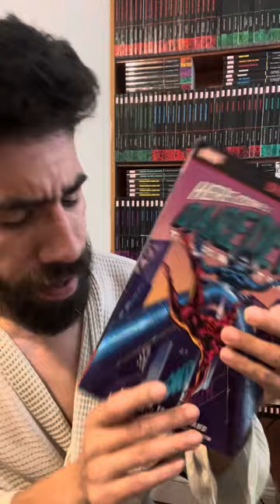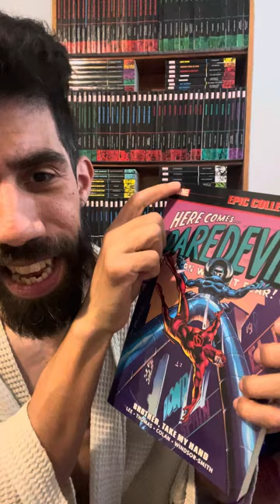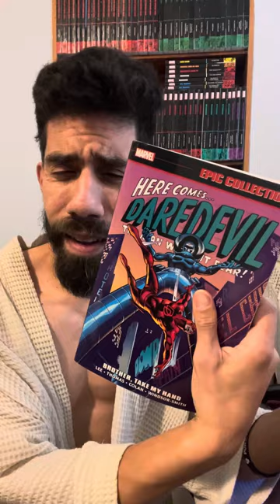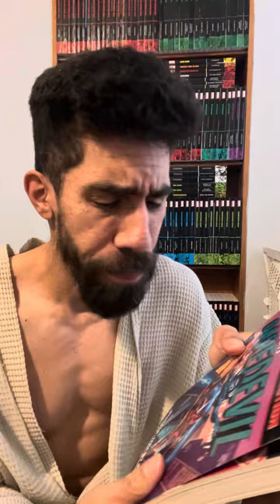NEW EPIC (DISCUSSION) - DAREDEVIL, Vol. 3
I talk about the arrival of my latest Epic Collection acquisition: DAREDEVIL, Vol. 3: BROTHER, TAKE MY HAND.

Collects:

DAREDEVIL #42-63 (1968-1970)